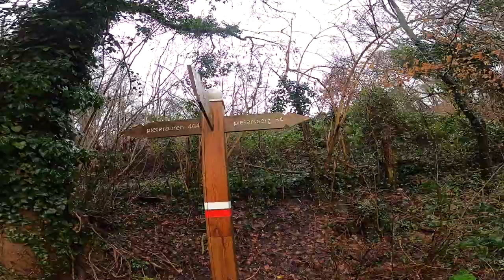Walking through The Netherlands | Pieterpad LAW9 | R I A N N E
Hi all! This is me, Rianne! Welcome! ✨

Since 2015, I work in the tourism industry. This means being on the road a lot and going to a lot of different places! This is the best job that I can imagine but of course it has it’s ups and downs! It’s now time to share this with the world and inspire people to follow their dreams!

Last January I made a little short trip to the south of The Netherlands to start with walking the Pieterpad! In this video you see how it was!

Socials
Polarsteps - Rianne Slobbe

Music 🎶
Better - Anno Domini Beats
Caballero - Ofshane
ESCAPE (UFO Escape)
TheFatRat - Fly away ft. Anjulie